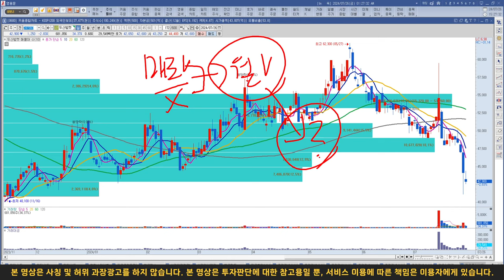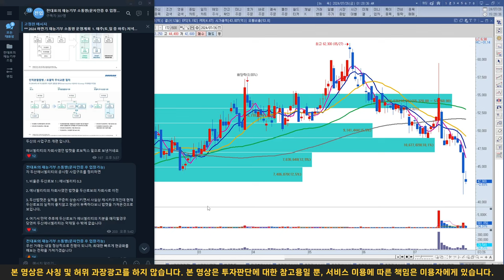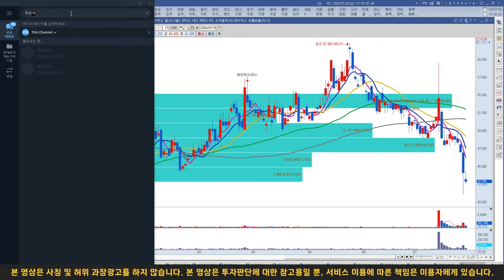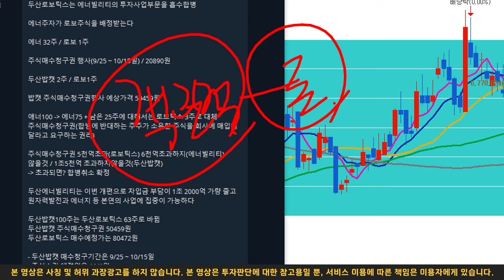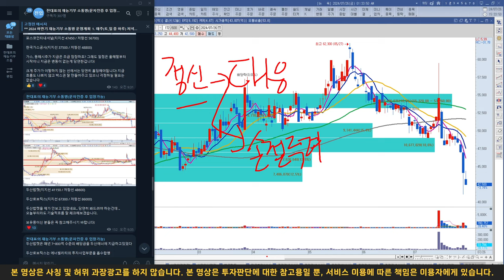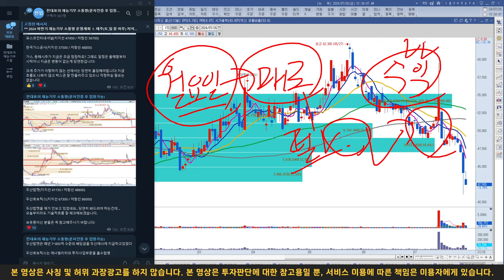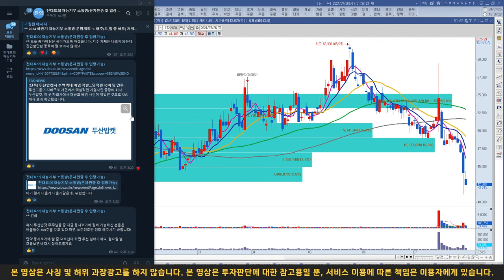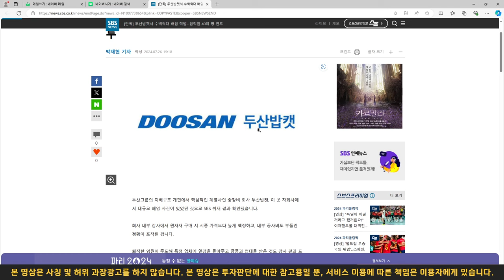두산밥캣, [긴급] 배임 적발! 월요일 무조건 손절입니다!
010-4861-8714 "입장" 문자 남겨주신 후

"입장요청" 눌러주시면 입장 가능합니다!

1. 장 전 매매전략(실시간)

2. 매주(토,일 중 하루) 저녁시간에 텔레그램 '실시간 라이브' (시장 및 종목브리핑) 라이브 종료 후 녹화영상 소통방에 업로드

3. 종가베팅(1~2종목) / 시장상황에 따라 변동이 될 수 있습니다(여유자금이 중 '소액'으로만 참여)

4. 2025 중장기종목 1차 진입예정